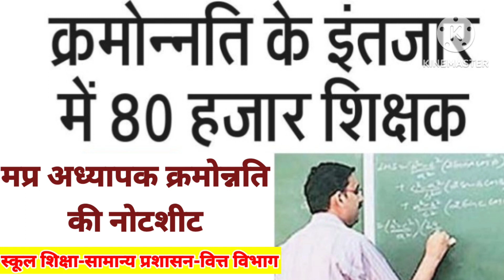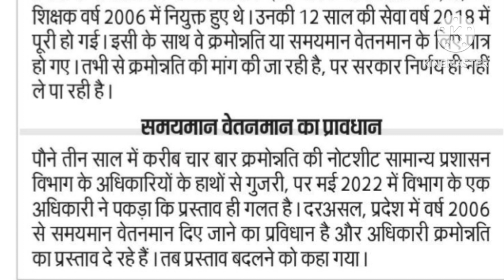Notesheet of 80 thousand teachers' promotion / time scale pay scale